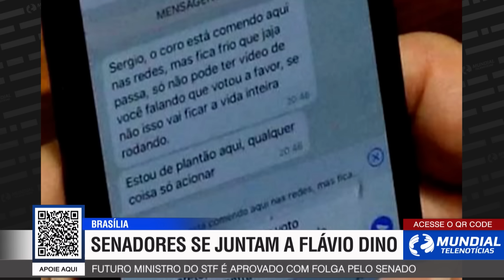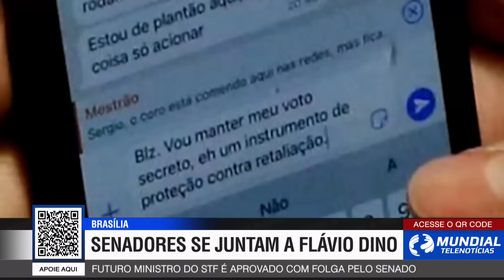PUTIN VENCE O OCIDENTE